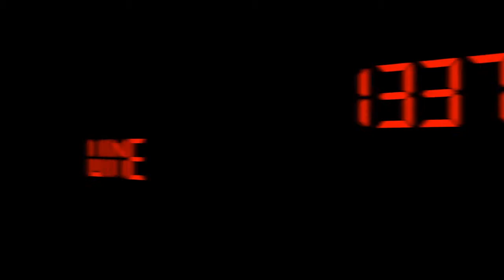Visiting Duchman Family Winery - Episode #268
Visiting Duchman Family Winery - Episode #268 from 1337 Wine TV. Like this? Watch the latest episode of 1337 Wine TV on Blip!

Author: Mark V. Fusco San Antonio, TX In this last episode of Markapos;s December tour of Texas Hill Country wineries, he visits Duchman Family Winery. He meets with winemaker Dave Reilly and tastes two of their wines. The 2010 Vermentino and the 2010 Aglianico. Both Italian varietals that are doing well in Texas.